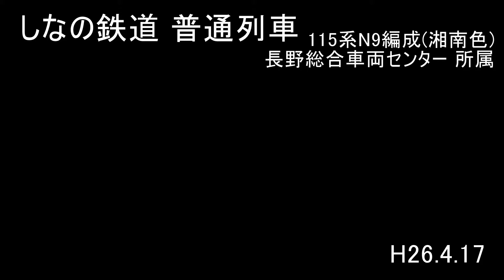【静態保存169系と共演】長ﾅﾉ115系N9編成[湘南色] しなの鉄道 普通列車 Apr. 17th, 2014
※169系との共演は0:50頃からです。
4月17日、しなの鉄道の普通列車3648M、3655M、3662Mを含む運用が、湘南色の115系N9編成で運転されました。
桜が満開の東信濃を走り抜けます。坂城駅では、静態保存されている169系と湘南色同士での共演を目にすることができました。

撮影にはCanon iVIS HF R32、編集にはTMPGEnc VMW5を使っています。